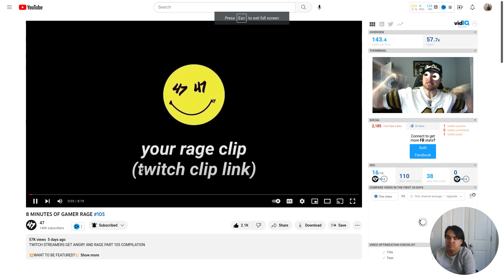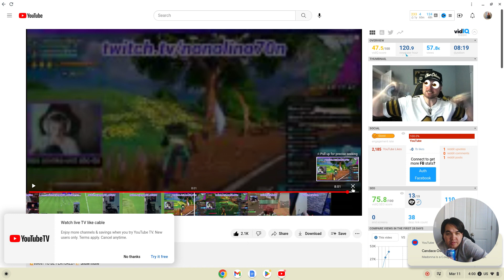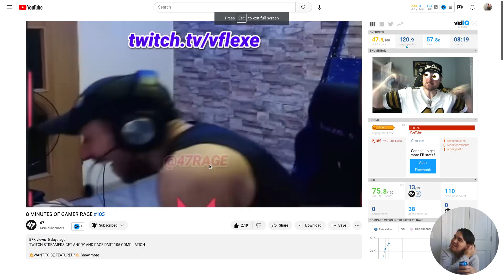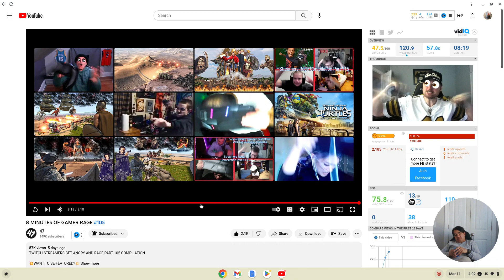8 minutes of Gamer Rage 105 reaction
Oh man, 47 has done it again with another Gamer Rage compilation we can never get enough of Gamers losing it while gaming online. So ladies and gentlemen, grab your snacks and drinks and enjoy another Gamer Rage reaction I post every Saturday for my channel